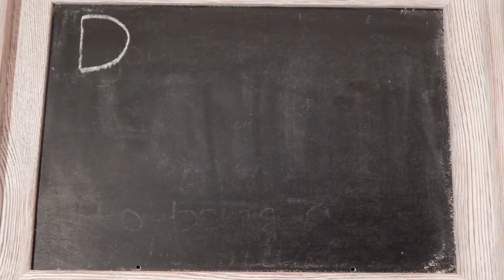DA VLOG 2 - Depression Blanket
Welcome back to our official Depression Army Vlog! This weeks topic is about the persistent nature of depression, feat. my favorite blanket/snuggie. Leave a comment about who you like to vent to! Tune in next week @ 5:00 PM ET to hear my discussion on Depression and Dating, where I talk about what it's like to date someone else with mental illness as a mentally ill person. Super interesting stuff!